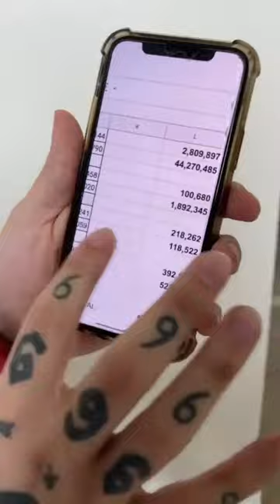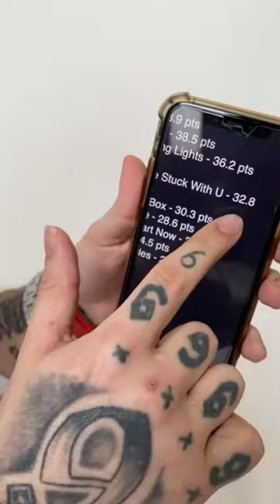6ix9ine exposes again billbord & hot 100